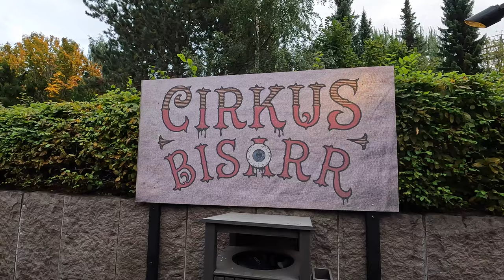Halloween på Liseberg 2023: New Ride, Haunted Houses, and More! | Coaster Stop News Update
👻 Welcome to Coaster Stop's long-awaited news update! Get ready for spine-chilling thrills and exciting reveals as we dive into the Halloween festivities at Liseberg!

🎃 Join us as we uncover the latest and greatest for Halloween at Liseberg, premiering on Friday, October 6th. Mark your calendars, as tickets go on sale on September 12th - you won't want to miss out on this frightful adventure!

🎢 Brace yourselves for a brand-new ride in the park, alongside five spine-tingling haunted houses and two outdoor scare areas. With a staggering 35 attractions, 250 actors, 110 tons of pumpkins, and tantalizing candy for the little ones, it's bound to be an unforgettable experience.

🐰 For those seeking family-friendly fun, explore the enchanting Rabbit Land, Stigen, and Luna Park areas.

🏚️ Venture into the terrifying unknown with five hair-raising haunted houses, including 7, Korthuset, Zombie, Skogen, and Vinden. Don't forget to brave the chilling Skräckområden at Circus Bizarre and Shadows of Demons!

👻 But that's not all! The fan-favorite Haunted Mansion ride is making a spine-tingling return to Liseberg. Prepare for a heart-pounding encounter with the unexplained. Will it be neck-breaking or headless? You'll have to experience it to find out!

🎃 While we can't confirm any other new additions for this season just yet, we'll stay vigilant in the shadows, ready to share any updates as they emerge.

💬 Keep us in the loop with your thoughts and questions in the comments below. 🎃👻🎢